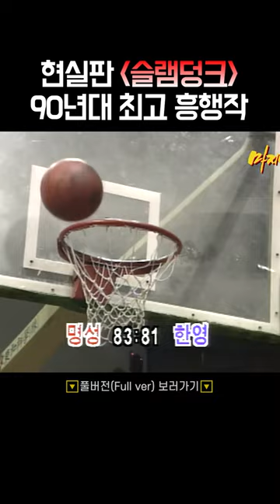🎵빠바밤 빰빰 빰빰 빠바빰빰빰🎵 짜릿한 역전골! 90년대 농구드라마 '마지막 승부'